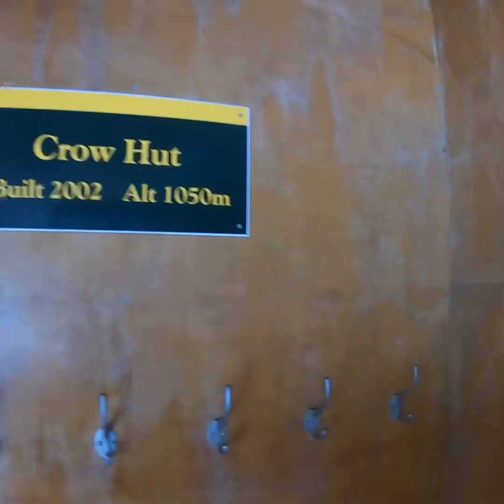Crow hut hike 9th June 2019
25km hike to Crow hut via the Waimakariri river.